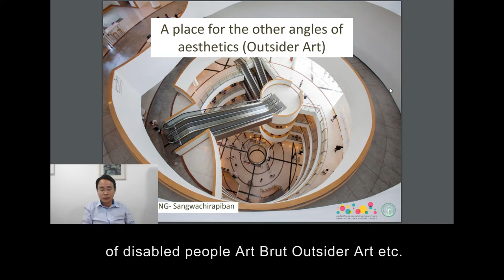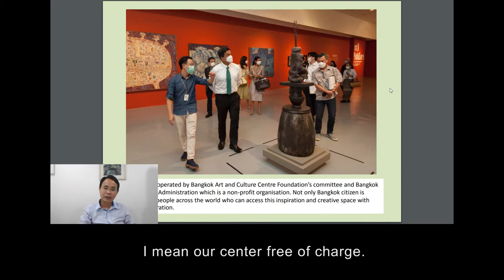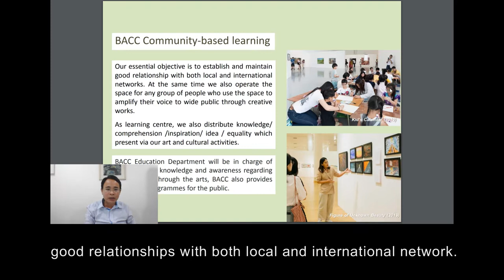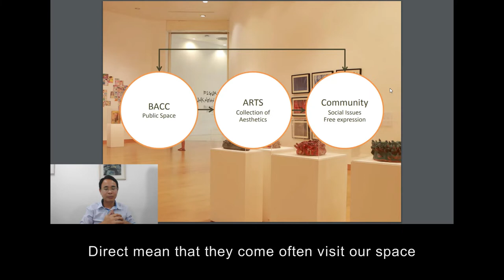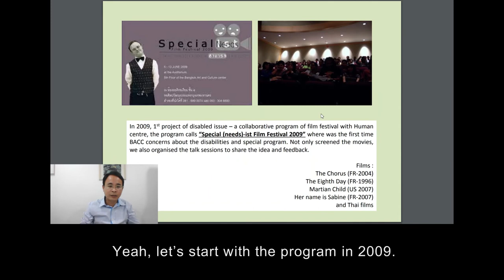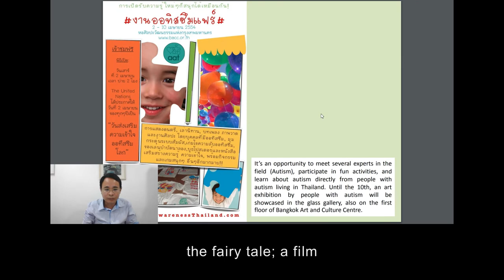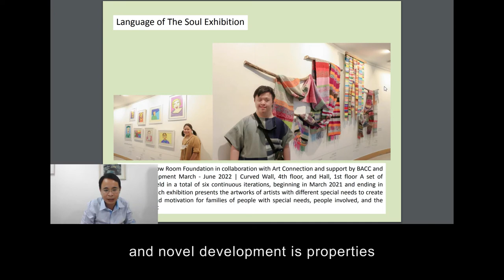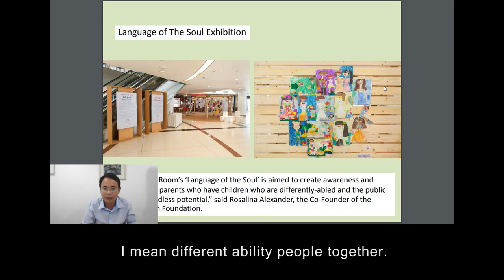Presentation④ Suebsang Sangwachirapiban [Thailand]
Click here for Japanese audio/subtitles（日本語音声・字幕はこちら）

Session 2 Community and Participation
Suebsang Sangwachirapiban [Thailand] (Head of Exhibition Department
of Bangkok Art and Culture Centre)

Suebsang Sangwachirapiban, known as Kong, has a current full-time position as Head of Exhibition Department at Bangkok Art and Culture Centre. He graduated in painting from Chiang Mai University, following with an MA in Contemporary Art and New Media from Vincennes-Saint-Denis University in Paris in 2007. Kong wears many hats in the Thai contemporary art scene. He is an active artist and art scholar, and works as an independent curator and researcher. His experience includes a decade of guest lecturing and managing a university art centre. He was also appointed to the committee of The Institution of Health Promotion for People with Disability during 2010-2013, making him more concerned and aware of the role of art in people’s development. At the same time, he developed an interest in art brut and curated Thai-Japanese Art Brut at Bangkok Art and Culture Centre. His practice as an artist, Kong is keen on making artworks that come from his direct experiences or about subjects that interest him from anywhere in the world.